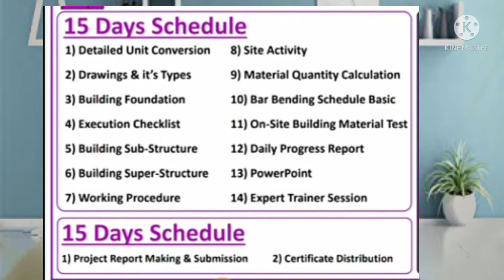Fast Track Internship For Civil Engineers with Cetification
Fast Track Internship providing to Civil Engineers with Cetificate for 30 days to join go to link